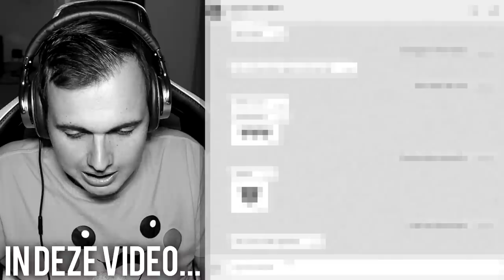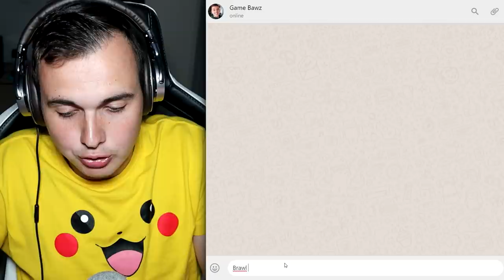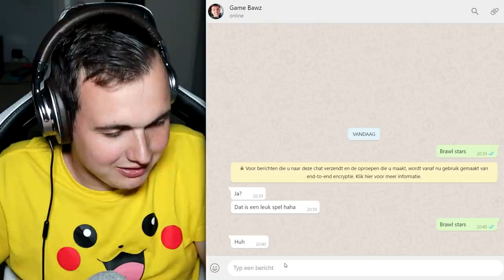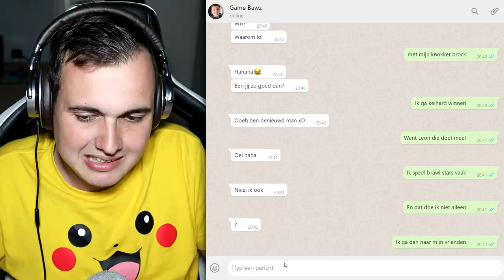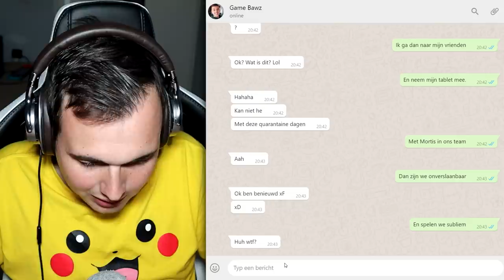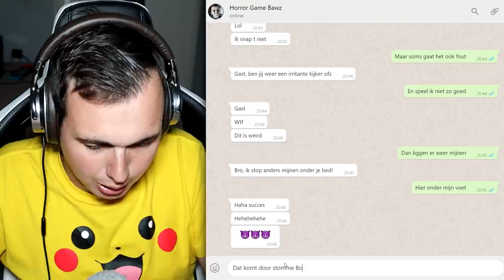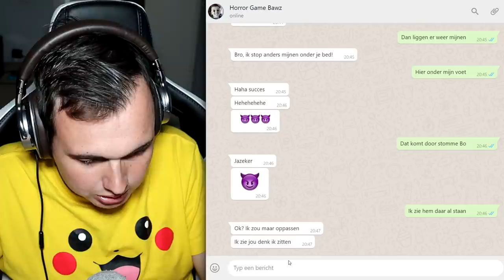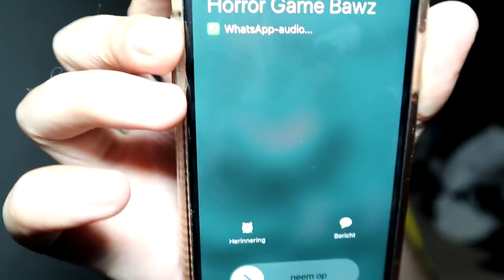Ga NOOIT Game Bawz Pranken! 😲 LYRICS PRANK "Joran Bawz - Brawl Stars Rock" *Hij Is WOEDEND!"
Cya!